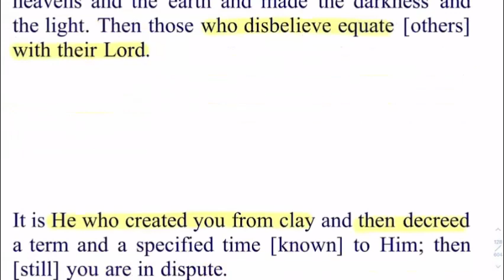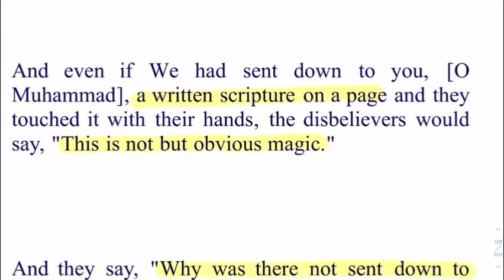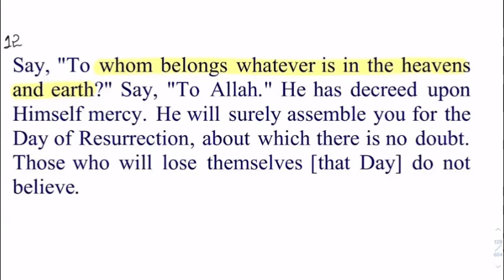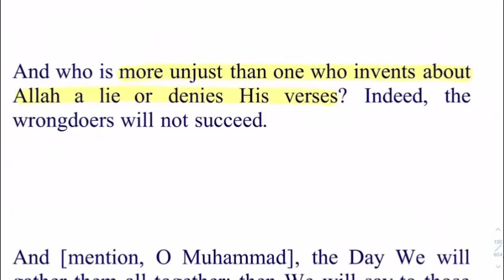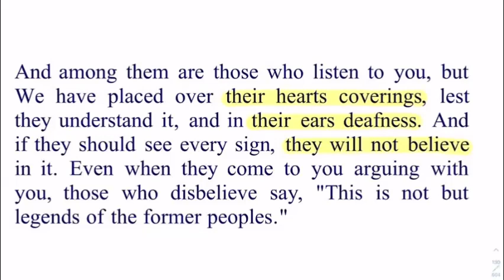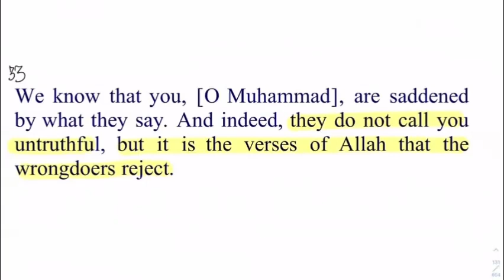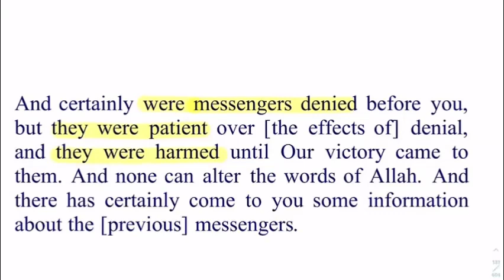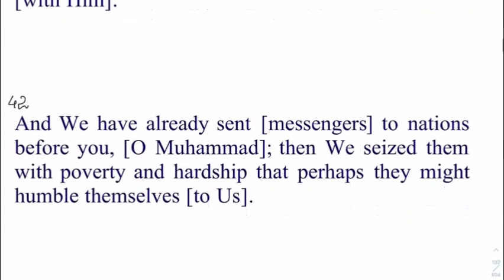Daura e Quran Day 8 English Session Surah Al Anaam Verse 1-42 By Dr Zeba Waqar